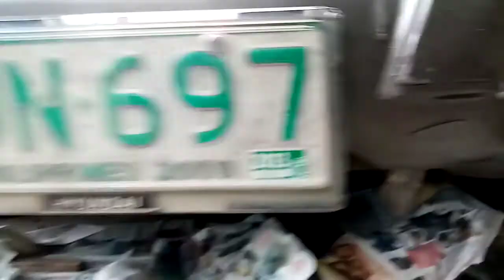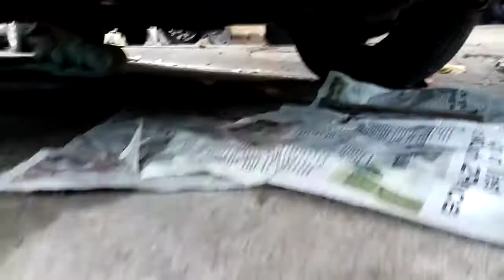STAREX D4BH ENG. OIL LEAK ISSUE DONE.